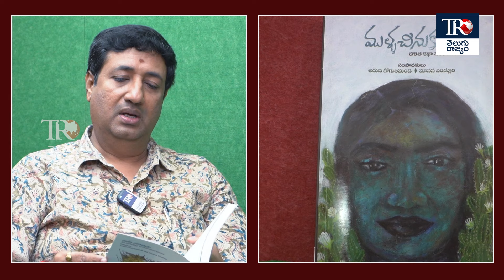MULLA CHINUKULU :స్త్రీ పురుష సమానత్వం ఎండమావే! | Aruna Gogulamanda & Yendluri Manasa Interview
స్త్రీ మీద పెత్తనం మనుస్మృతి నుండే ప్రారంభమైంది
MULLA CHINUKULU : Social Activist Aruna Gogulamanda & Yendluri Manasa | Telugu Rajyam | Social Activist Aruna Gogulamanda & Yendluri Manasa Sensational Interview | Telugu Rajyam